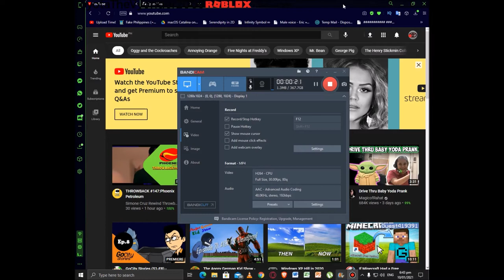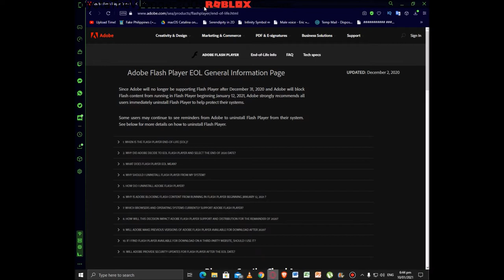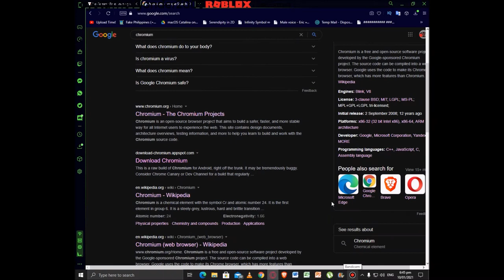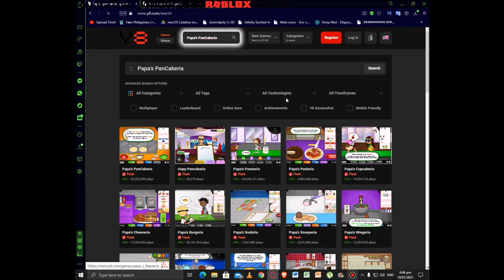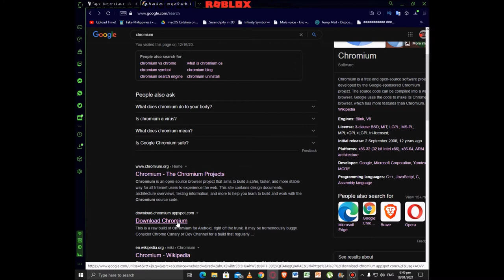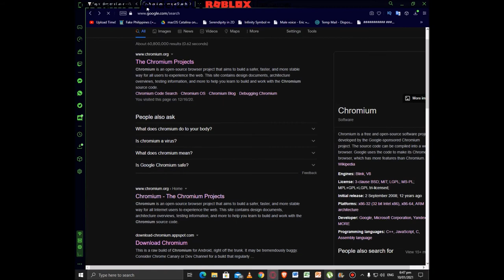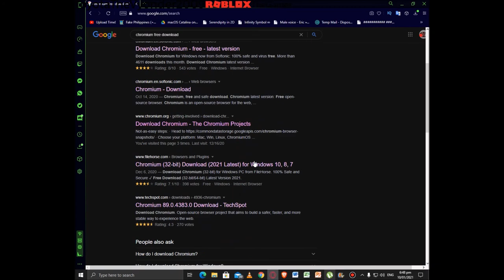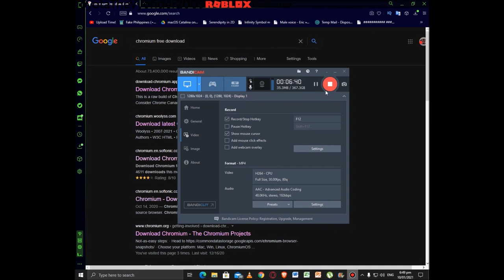I am back again!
Discord Tag:AngryBirdsRedTheGoanimator ALT#9297

Programs Used:
Opera GX
Bandicam

Camera Used:
N/A